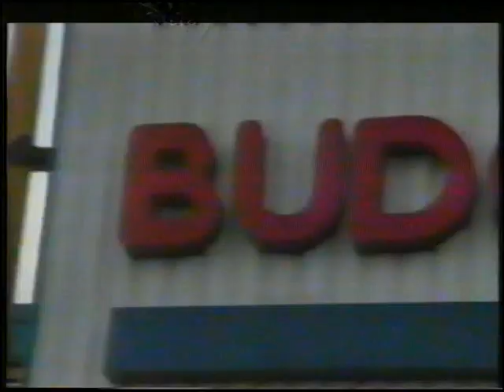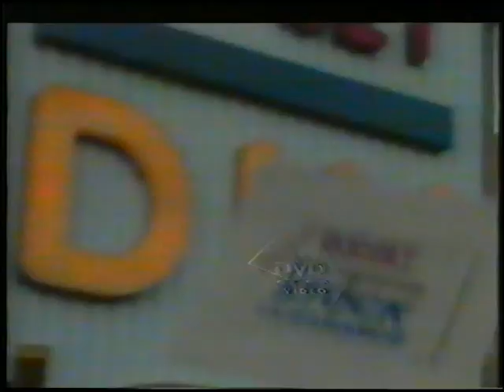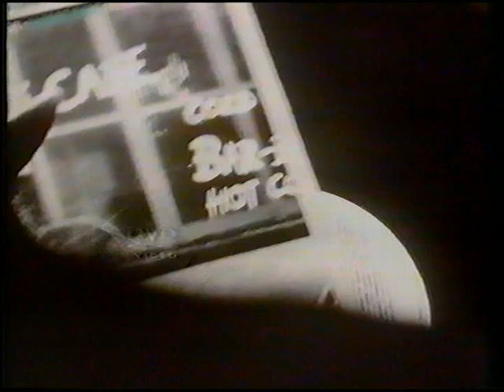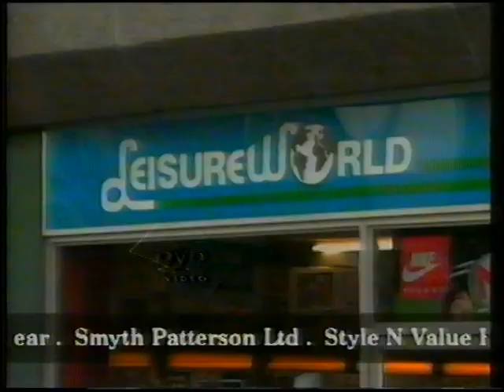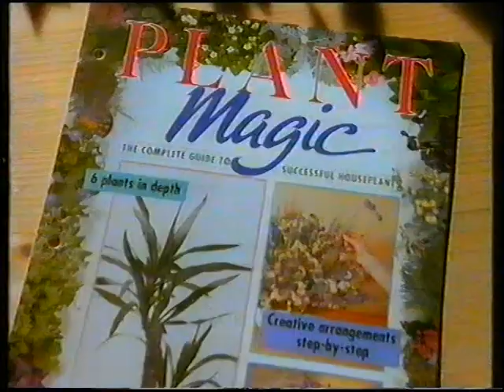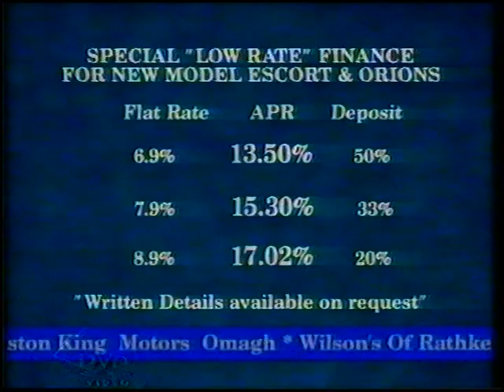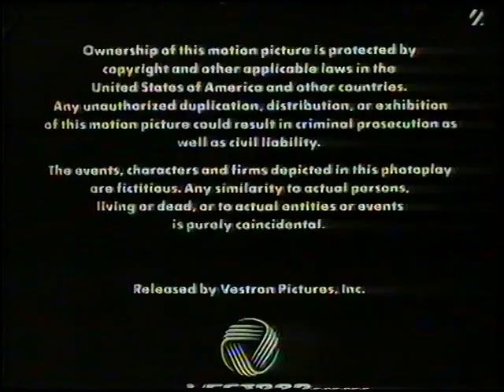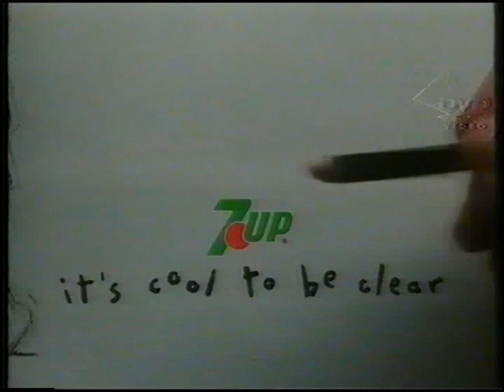Ulster Television - Continuity and Adverts - December 1990 - Dirty Dancing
Ulster Television Continuity and Adverts 1990